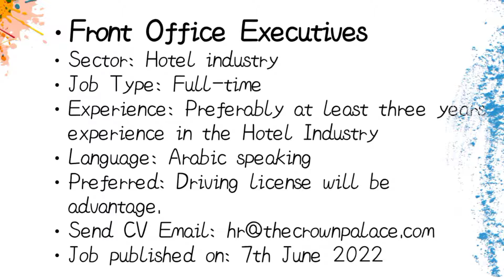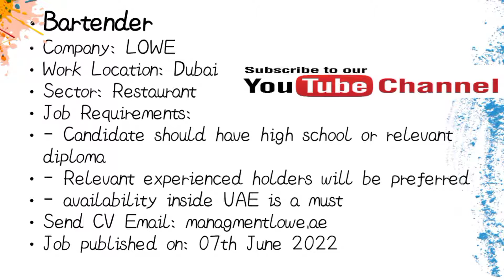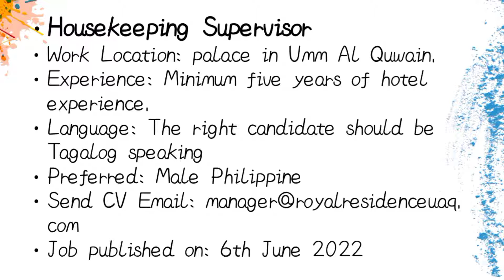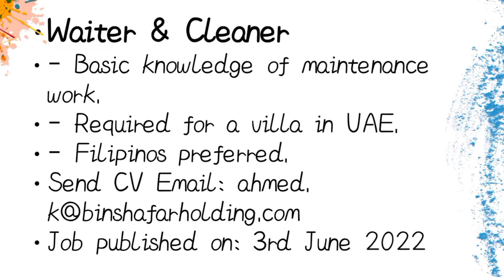Latest Jobs in UAE || Gulf News Posted This week jobs in Dubai ||Dxb Helpdesk || Jobs2022